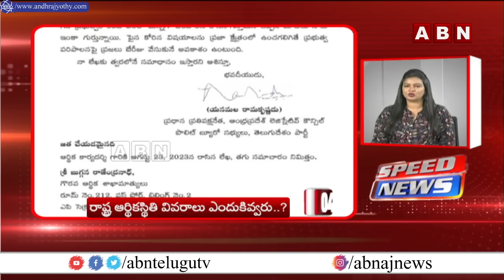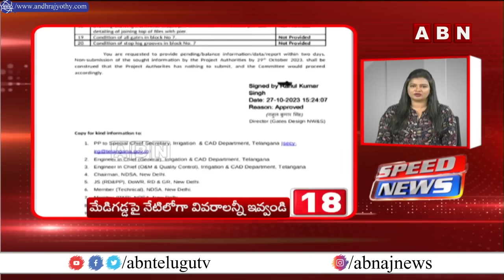Speed News | 24 Headlines | 29-10-2023 | MorningWithABN | ABN Telugu